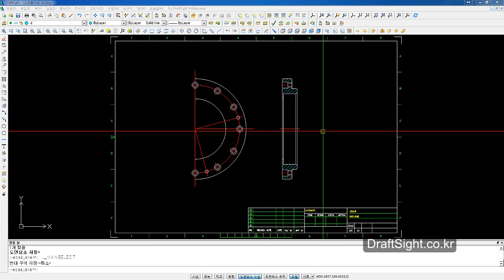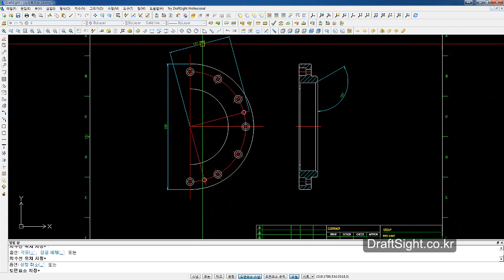[2D CAD] DraftSight 기본 기능 설명(스마트치수 편)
DraftSight 기능을 소개합니다.
이번 시간에는 DraftSight 스마트치수에 대해 알아봅니다.

3D 설계 및 해석 전문_웹스시스템코리아